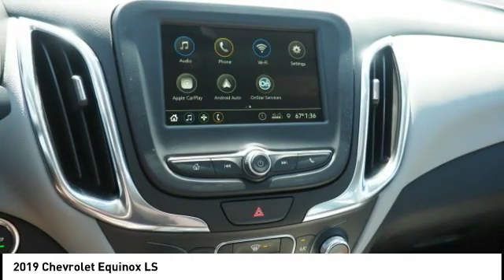2019 Chevrolet Equinox Homewood IL 19653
2019 Chevrolet Equinox LS

18033 Halsted ST.

Looking for the right Vehicle? Today could be your lucky day. this 2019 Chevrolet Equinox could be yours.